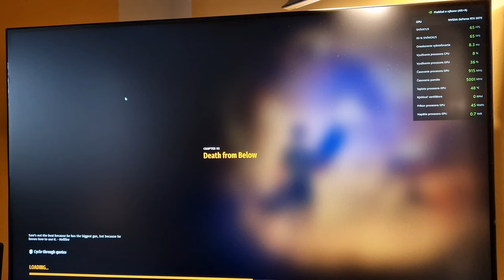Test FPS Serious Sam 4 RTX 3070 and Ryzen 5 5600x